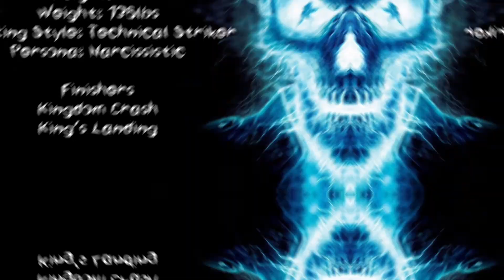Arron Kenneth vs The Purge | U.S Tag Titles